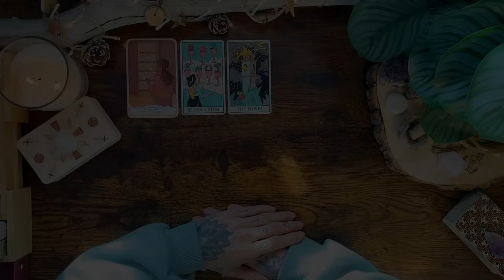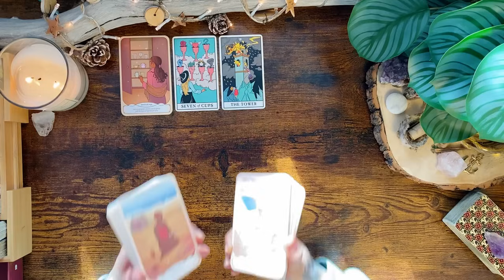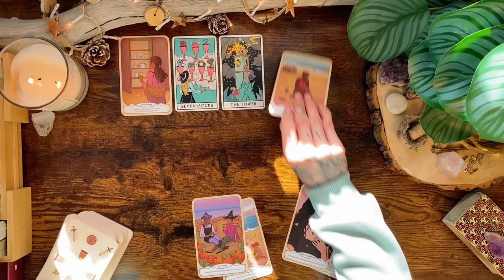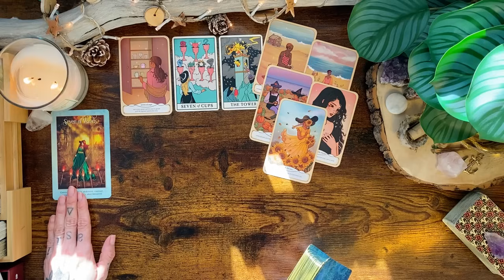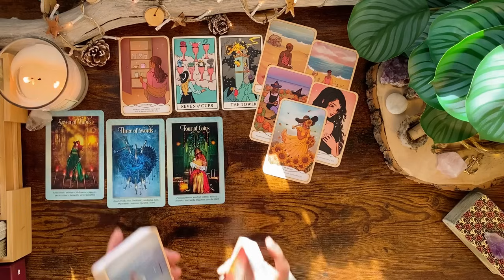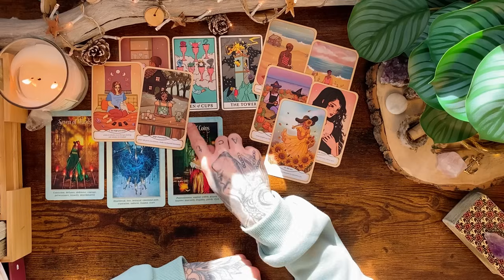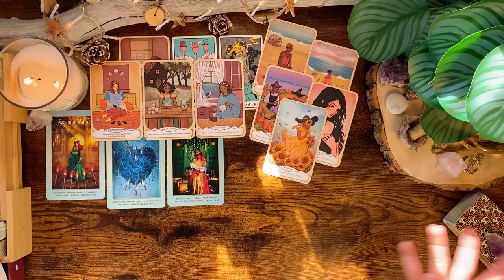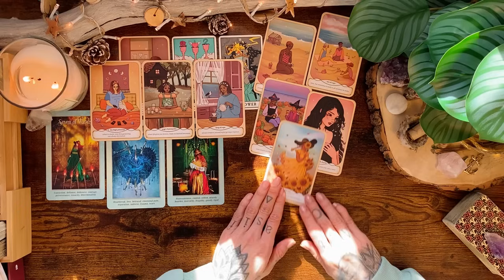Zu schön, um wahr zu sein? ❤️✨ WAS SIEHST DU NICHT KOMMEN? | März 2024 • Tarot • Horoskop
VIDEOBESCHREIBUNG: In dieser Tarot Legung für alle Sternzeichen frage ich nach den aktuellen Energien für März und April 2024

TIMETABLE:
Donnerstags, LIVE um 20:30 Uhr: Weekend Vibes 🔥
Sonntags, LIVE um 20:30 Uhr: Wochenbotschaft ✨
Mittwoch: LOVE Wednesday (Liebeslegung)

WICHTIGE HINWEISE ZU MEINEN READINGS

Eure Kathi

Kathi Lindner
DE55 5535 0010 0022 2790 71
BIC: MALADE51WOR